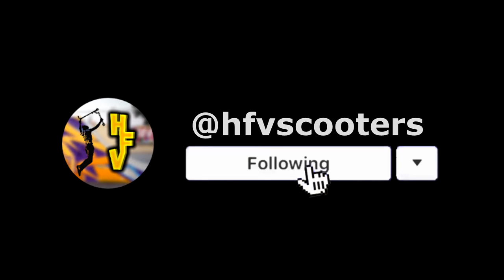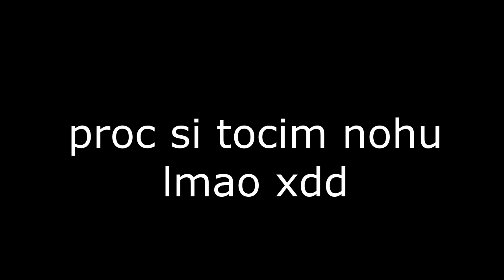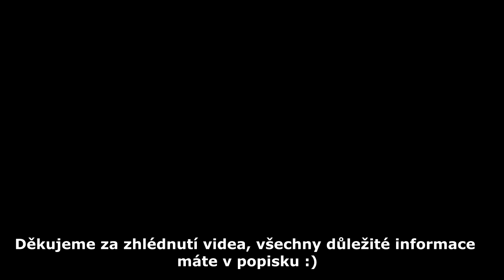ODJEL 540 FLAIR?! | TRIP TO JILEMNICE (SKATEHELL) | H.F.V Scooters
Zdravíme Vás! Dnes to bude vlog z Jilemnice! Snad se Vám bude líbit :) Pojďme dát pro další video 35 liků :)

Naše instagramy :
Park : @skatehell_
VARY : @samuelvarycervenak
Hanny : @honza_sct_petrik
Spajk : @og_s_p_a_j_k
Vladimír : @vlada_123_654

Jezdci :
VARY (Samuel Červeňák)
Hanny (Honza Petřík)
Spajk (Pavel Šilhan)
Vladimír Hnízdo
Kevin - @fofolka_kelvin
Kája - @_zajasct_
Patrik - @_patrikengel_
Džjalo - @jan._.feigll
Marek - @_mar6k_
Jirka - @jirka_hruska7

EDITED BY :
VARY

DaBaby - Suge (Lyrics)
Illenium - It's All On U (feat. Liam O'Donnell)
Pat & Mat original theme
FÍHA tralala - BUM BÁC - pre deti kids song
Michal David-Nesnáším loučení
J Dilla - Flowers (Instrumental)
Intro : Oddvision - In Future Bass